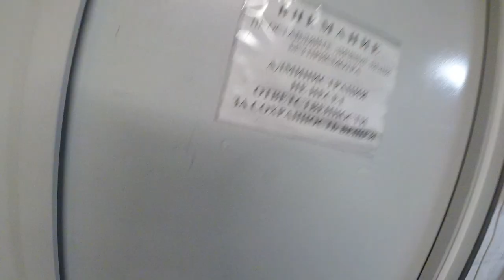Тренировка Ветераны-любители в Жуковском хоккей Январь 10.02.24